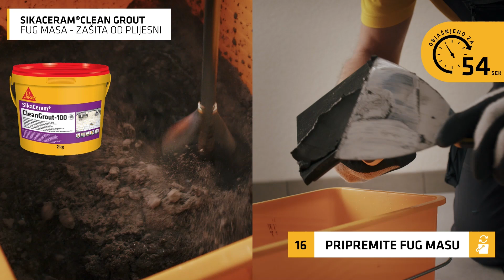Kako uraditi hidroizolaciju terase sa Sikalastic-152 hidroizolacijskim malterom?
Renoviranje terase može biti uživanje kada znate da uz Sika rješenja za hidroizolaciju i ljepljenje keramike možete biti potpuno bezbrižni.